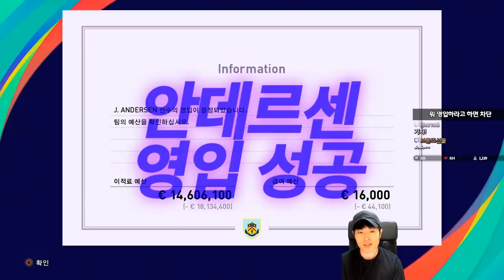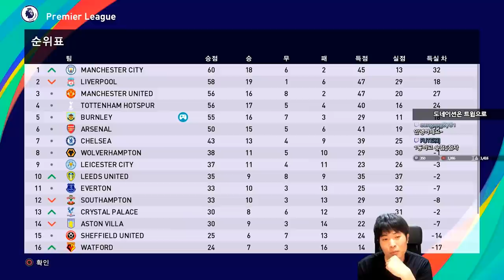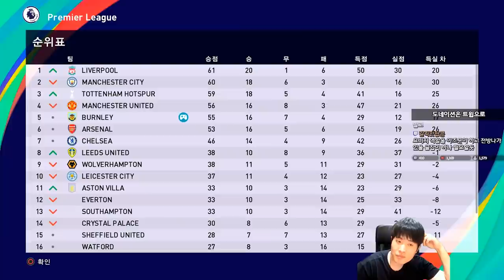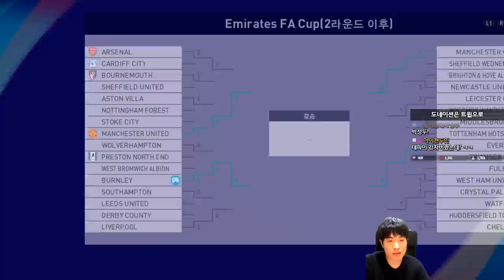번리 감독모드 16화 : 리그 우승을 위한 드림팀 완성!!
편집 김미쿡

BGM

1.

2.

3.

4.

5.

6.